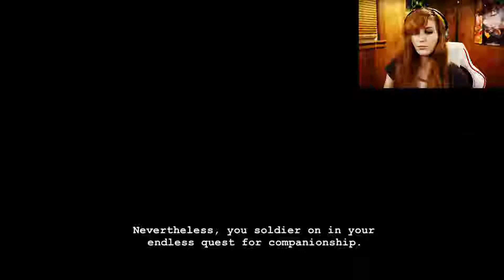Perfect mom friend | Hiveswap Friendsim - Bronya